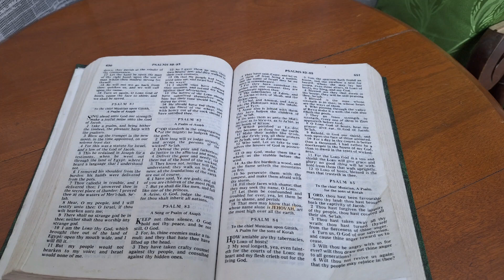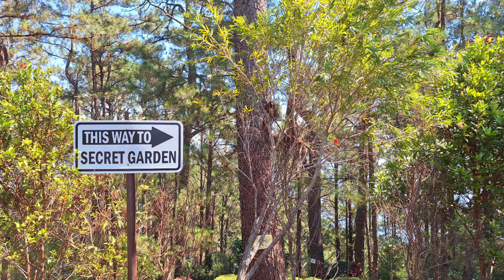Baguio 2024 - Bell House